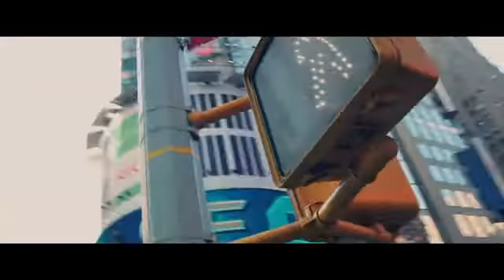CRUSH - ERIC ROSS THEORY 11 AMF ALI